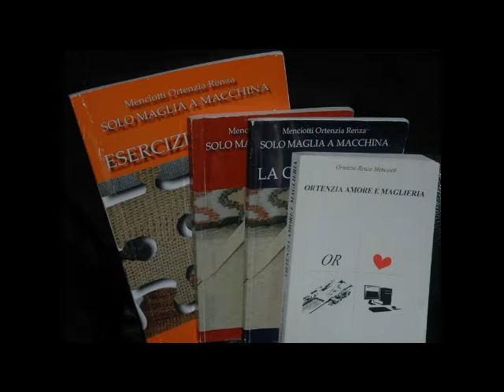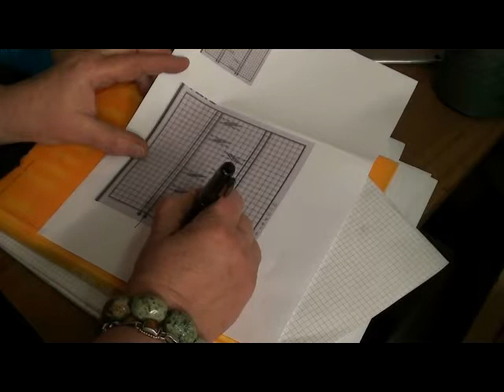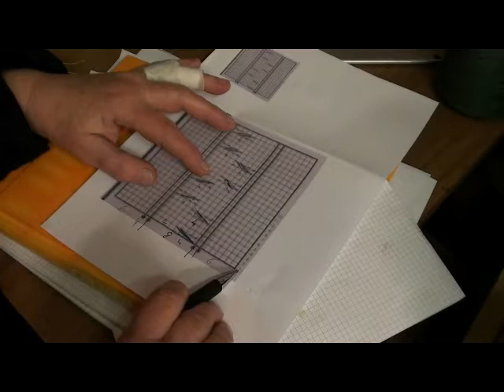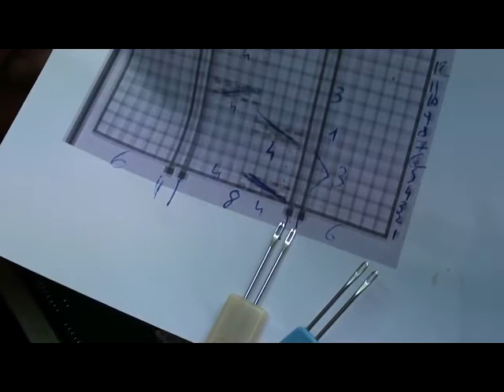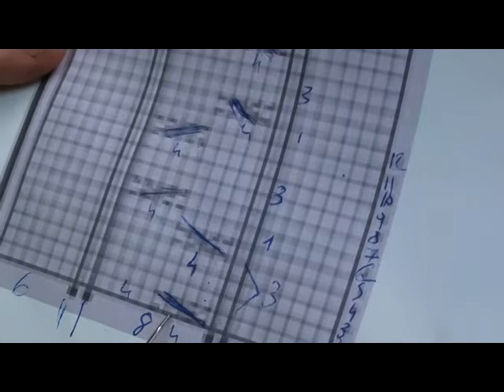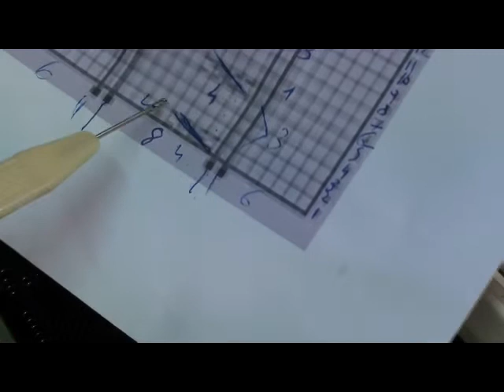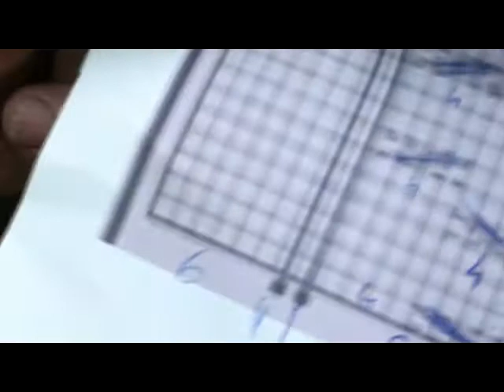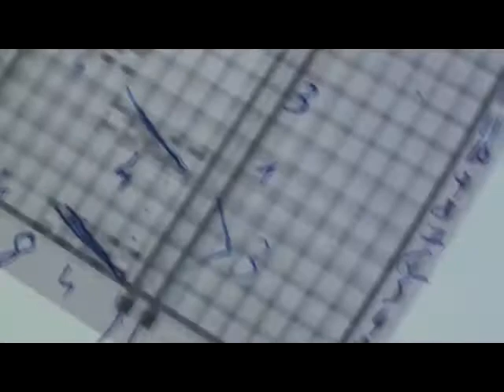Treccia numero 1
Spiegazione di uno schema per trecce sia in seconda frontura che in prima con ripresa della maglia laterale nel sito l'apposito argomento in cui raggruppo tutti i tipi di trecce che metterò in video nel tempo